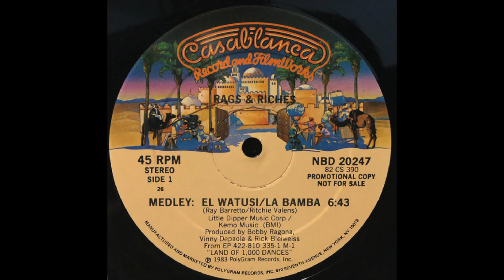DISCO (version) LA BAMBA; EL WATUSI - Rags & Richies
Música de Nicaragua de la época 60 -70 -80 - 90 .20. Diversos artistas e idiomas . Disfruten de esa musica que le hace recordar .